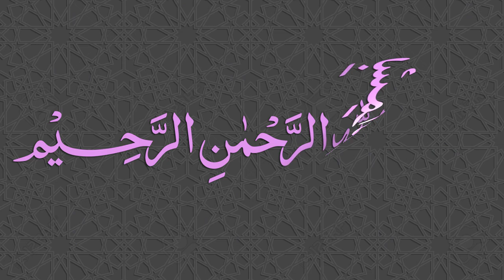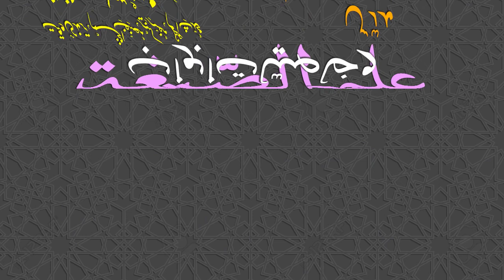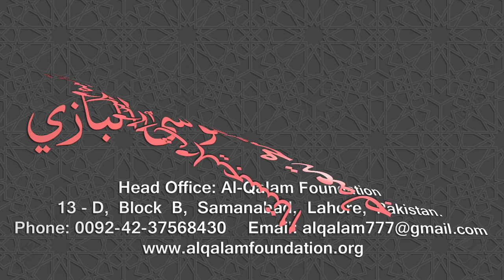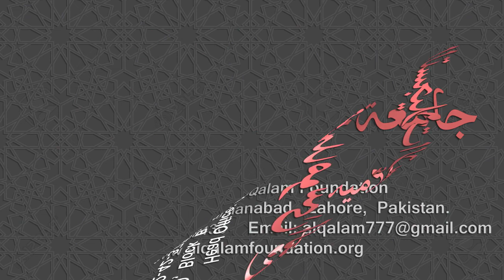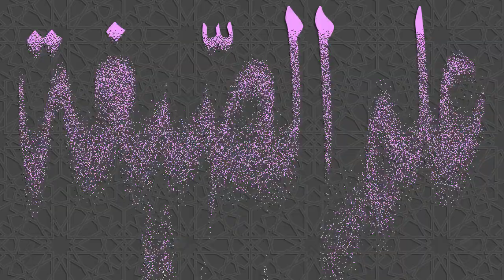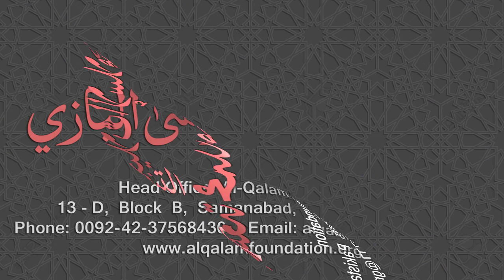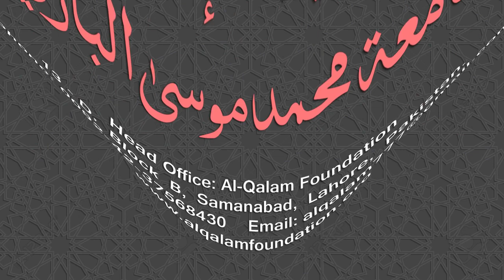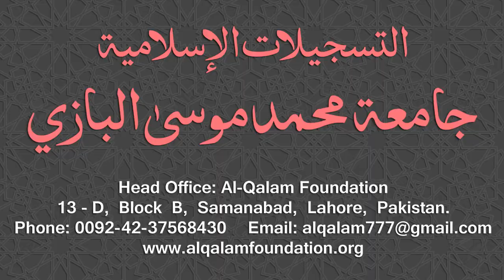Ilm-us-Segha Dars - 023 - Page - 036 - Maulana Muhammad Zuhair Ruhani Bazi - 25/09/2018